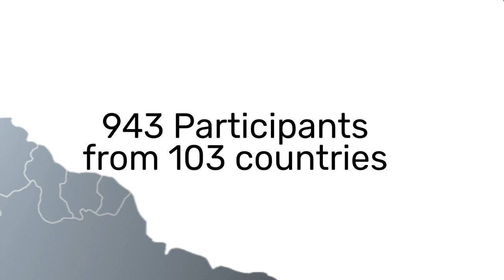Announcing the 2021 DHIS2 Digital Annual Conference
Join us for 2021 edition of the DHIS2 Digital Annual Conference, the largest DHIS2 event of the year!